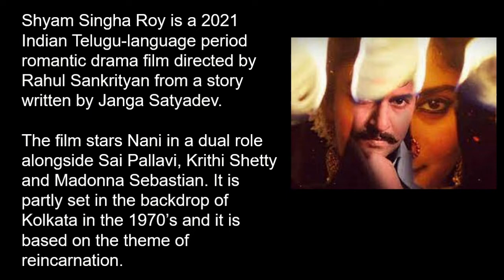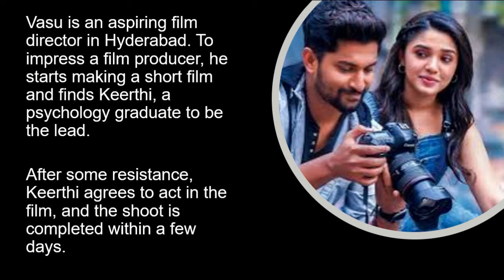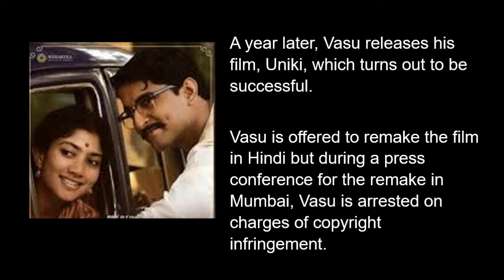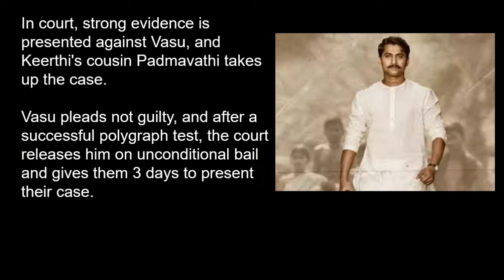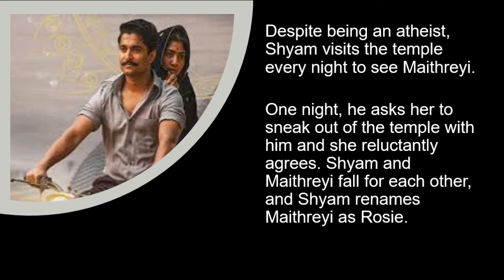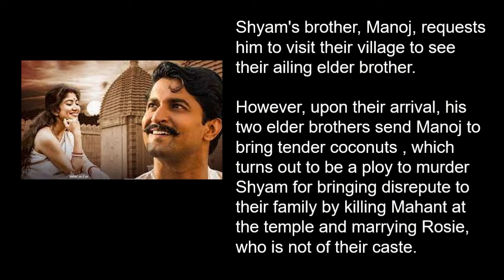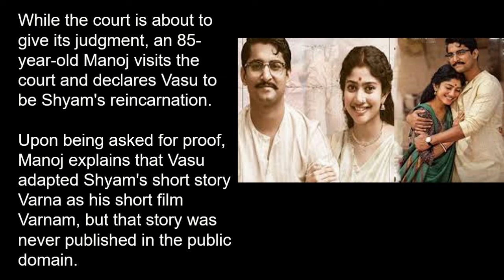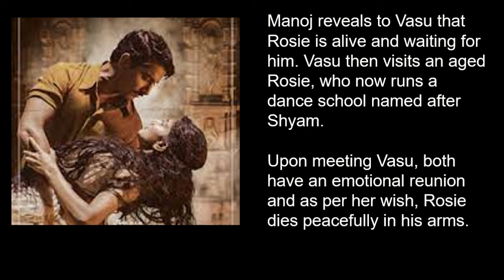Shyam Singha Roy | Nani | Sai Pallavi | Movie Story Series